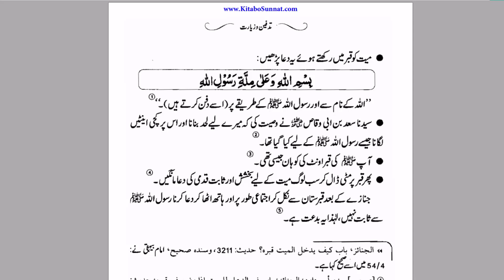Mayyat Ko Qabar mein Rakhte howe kon c Dua Parhain By Farhat Hashmi